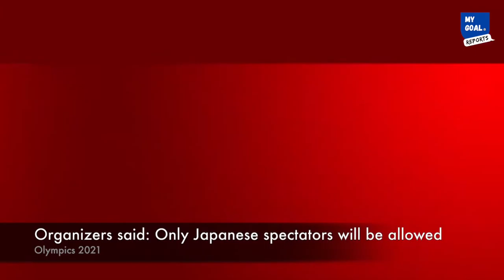Olympics 2021 All You Need To Know About Tokyo Olympics 2021 convert video online com